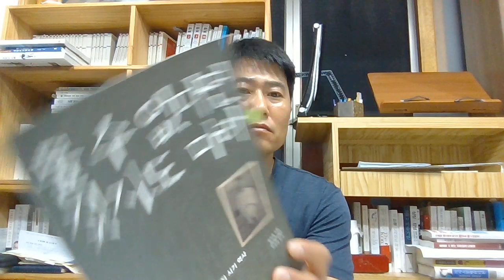물 수 없다면 짖지도 마라